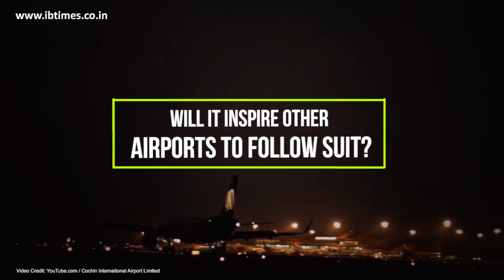Cochin is the world's first 100% solar-powered airport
The 12MW solar plant comprises 46,150 solar panels spread across 45 acres of land, equivalent to 25 football fields, in the cargo complex of the airport.